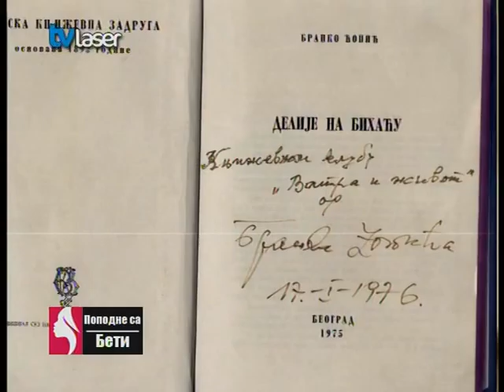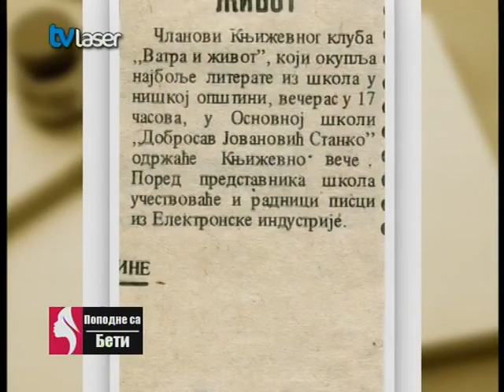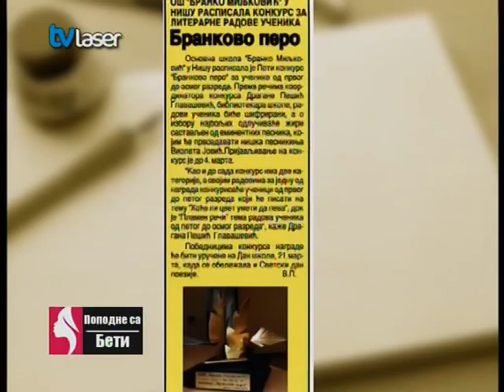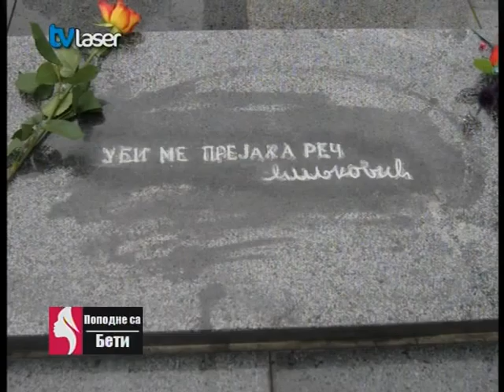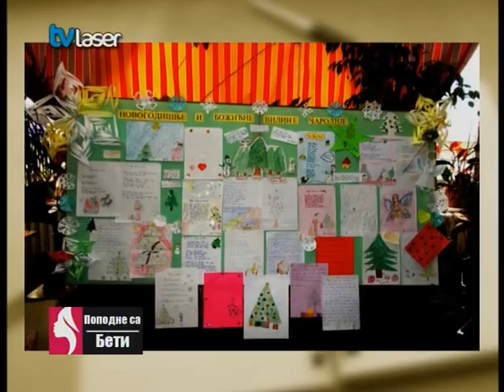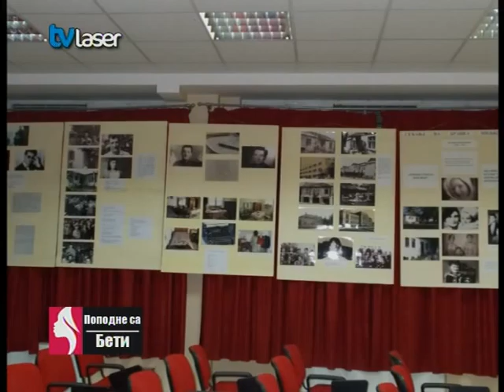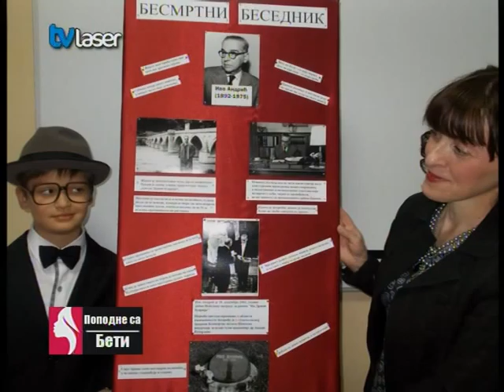Поподне са Бети, гост Драгана Пешић Главашевић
Gost emisije Popodne sa Beti bila je profesor Dragana Pešić Glavašević